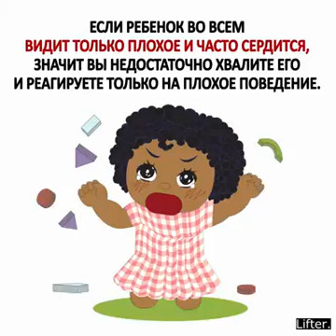8 признаков, что вы - плохие родители......((((